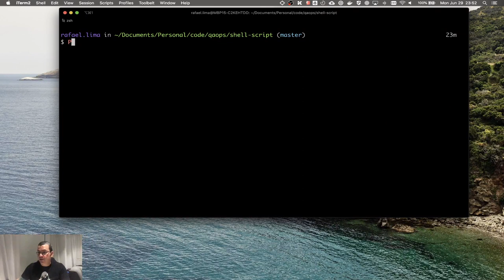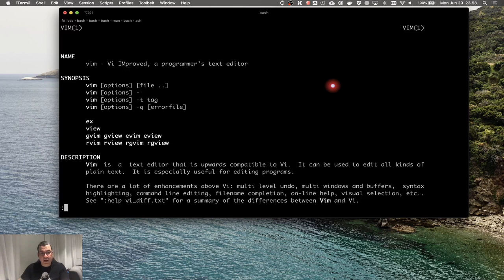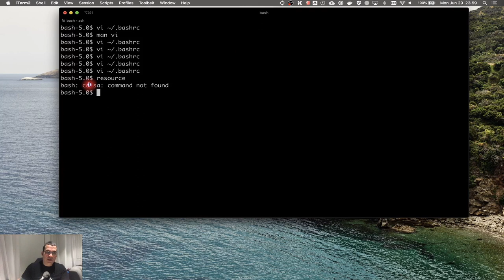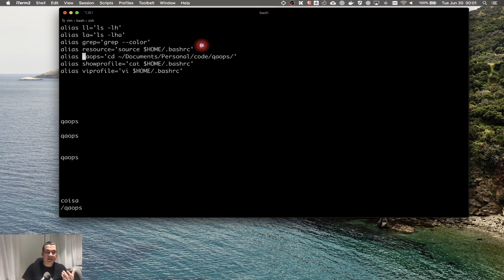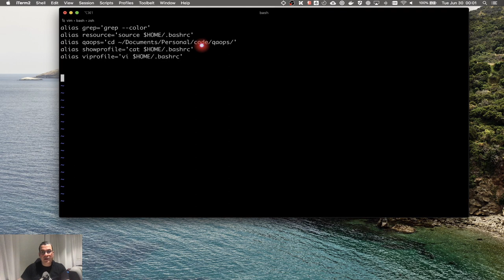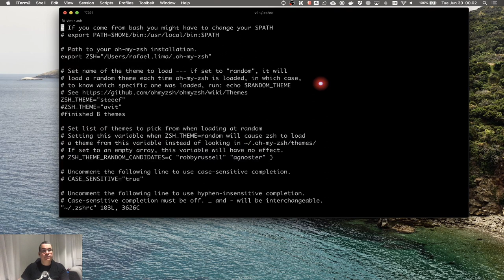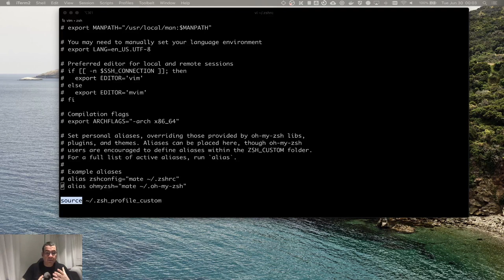Unix | VI descomplicado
Nesse vídeo, mostro o VI bem descomplicado. Esse é um editor tanto poderoso quanto complexo de aprender, porém saber usar o básico é necessário para poder editar algo em um servidor remoto ou é um container docker.

ÍNDICE
- 1:51 Abrindo o VI
- 2:40 Editando um arquivo (modo de inserção)
- 4:08 Saindo sem salvar (:q!)
- 4:42 Salvando um arquivo
- 6:14 Descartar mudanças
- 6:55 Recortando um conteúdo e colando ele
- 8:01 Duplicando uma linha
- 8:56 Navegando para o início ou final de um arquivo
- 9:35 Buscando palavras dentro do arquivo